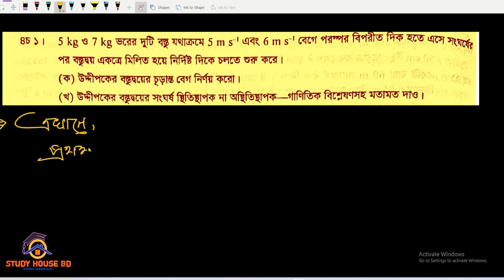HSC || নিউটনীয় বলবিদ্যা || math f 01 || HSC Physics 1st Paper Chapter 4 || গাণিতিক সমস্যা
This video represents Mathematical Problems of hsc_physics, 1st paper chapter 4